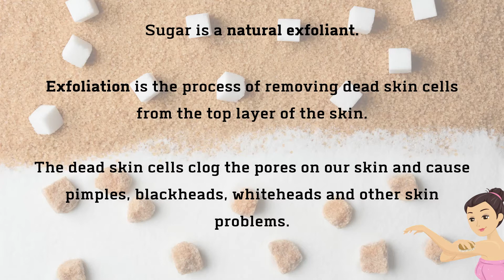Brown Sugar Vs White Sugar in Body & Face Scrubs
Are you experiencing dull & lifeless skin and planning to make your own homemade body scrub? But confused whether to use brown sugar or white sugar in your homemade scrub recipe.
This video will explain in brief regarding which is a better option and also throw light on various benefits of using sugar in scrubs!

Do not forget to check us out!